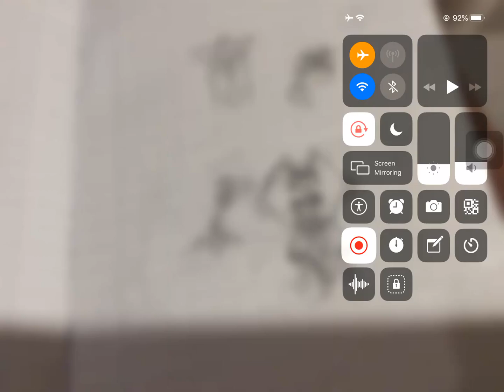Attempting to draw all the mobs from Mowzies mobs day 1